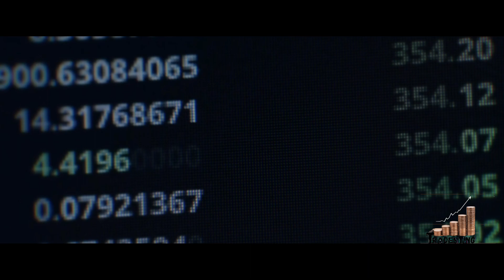Tradesting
Tradesting vous annonce l’arrivée prochaine d’une série de videos éducatives dans le but vous informer sur les informations et opportunités disponibles au niveau des marchés financiers. Restez branchés!